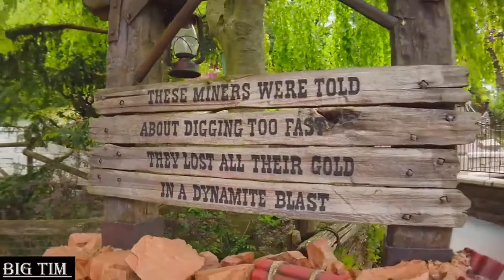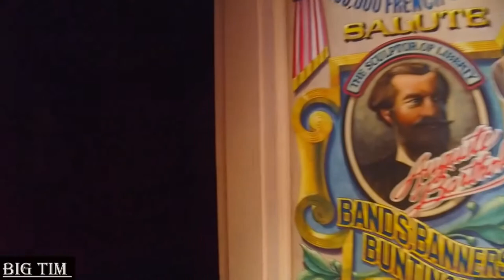disneyland pour les nuls partie 3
suite et fin de notre petit run tour de disneyland paris

les lands ou nous passons, sont adventureland et frontierland et on fini pas un petit passage par main street